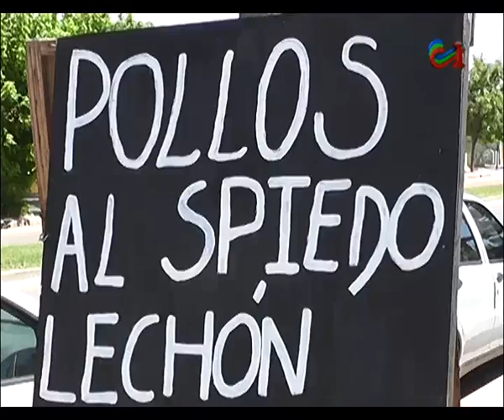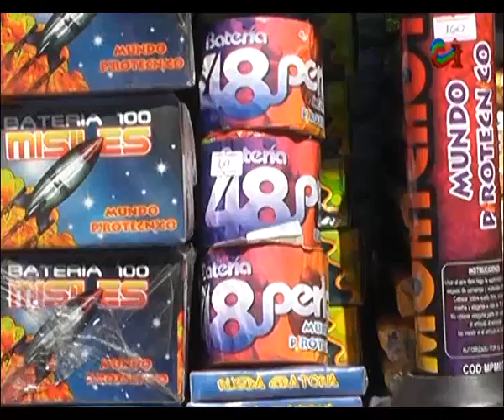VENTA DE ASADO Y PIROTECNIA